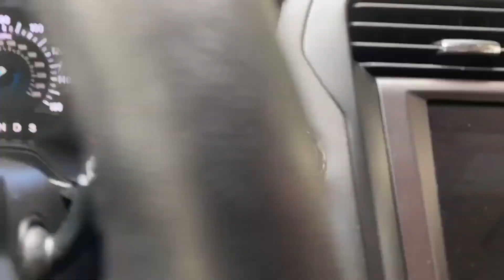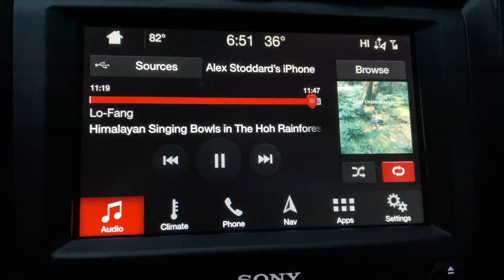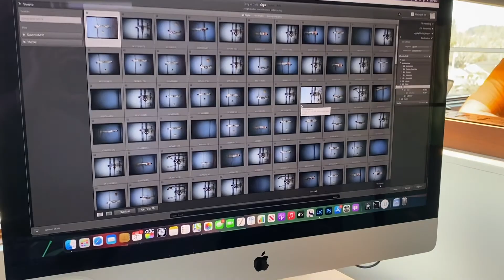Olympic Peninsula Road Trip Vlog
A travel vlog documenting my solo road trip around the Olympic Peninsula in Washington state, including fine art photo shoots in nature and individual photography workshops I taught throughout the week.